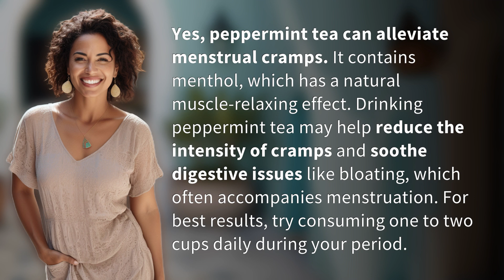Can peppermint tea alleviate menstrual cramps?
Relieve Menstrual Cramps with Peppermint Tea 👉 Peppermint Tea Relief 👉 Discover how peppermint tea's natural muscle-relaxing properties can help alleviate menstrual cramps and soothe common digestive issues like bloating. Learn how to use this natural remedy during your period for maximum relief.

Laura S. Harris (2024, May 28.) Can peppermint tea alleviate menstrual cramps?
    🌐 AskAbout.video